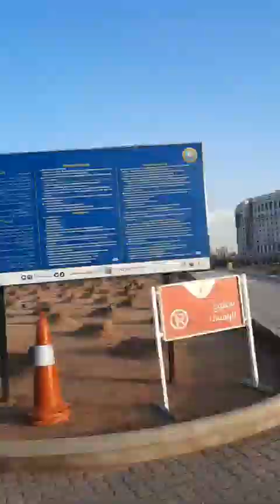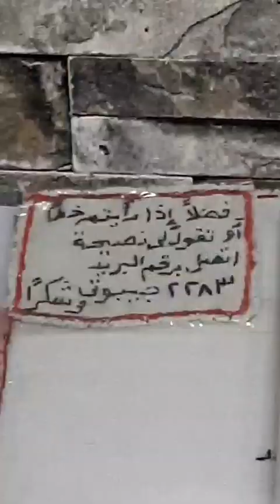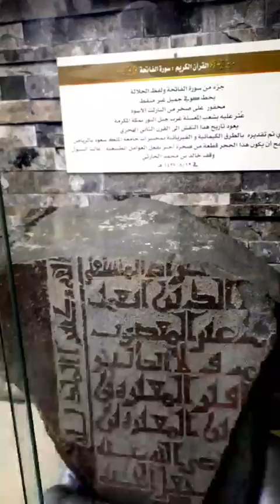کعبے کی رونق کعبے کا منظر اللہ اکبر اللہ اکبر